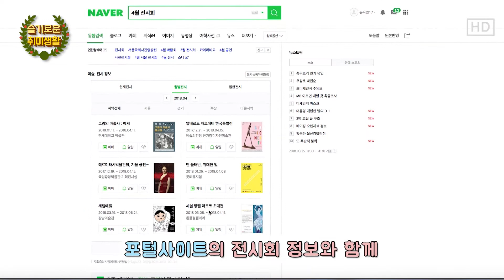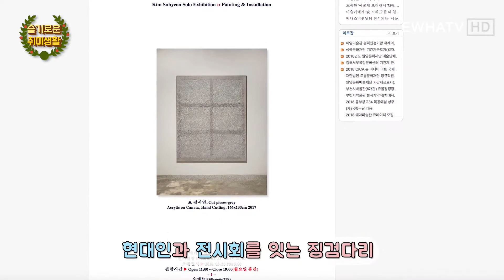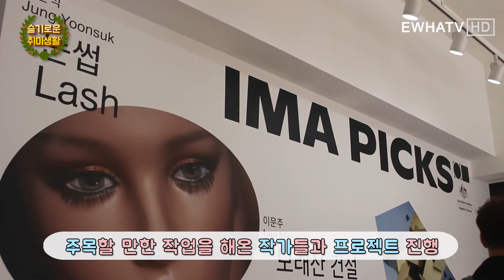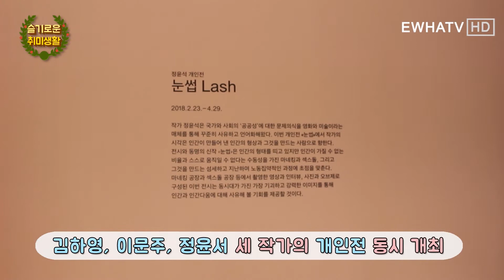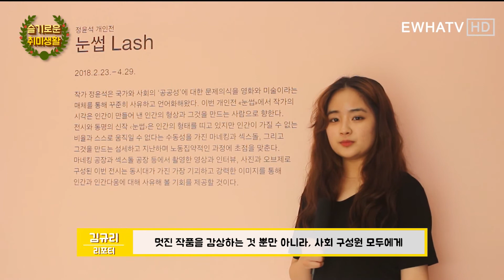[EwhaTV_Unian] 유니안의 슬기로운 취미생활-전시회편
안녕하세요~ 이화티비 유니안입니다!
드디어 유니안이 슬기로운 취미생활로 찾아왔는데요!
이번 편은 전시회입니다. 많은 시청 부탁드립니다:D